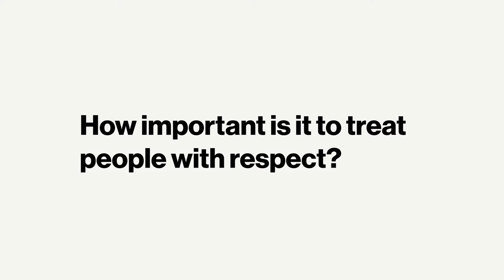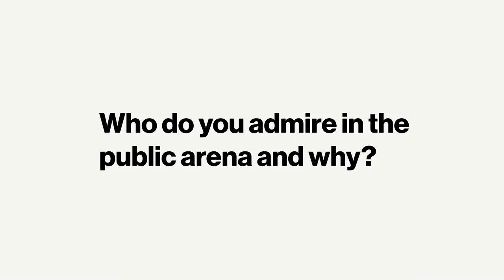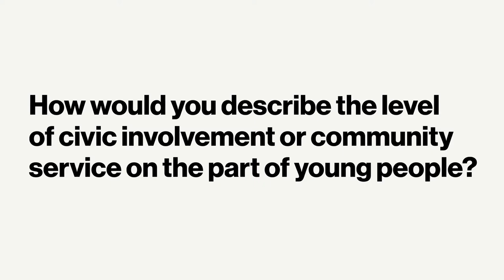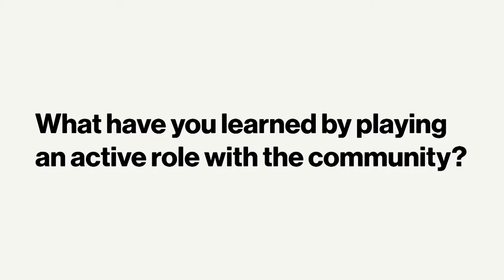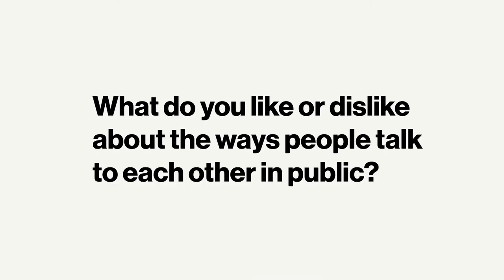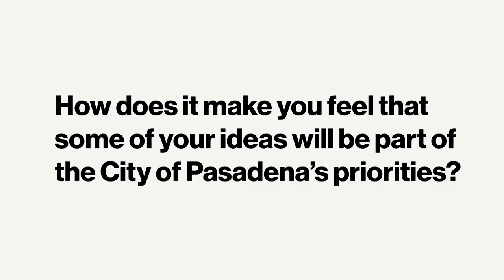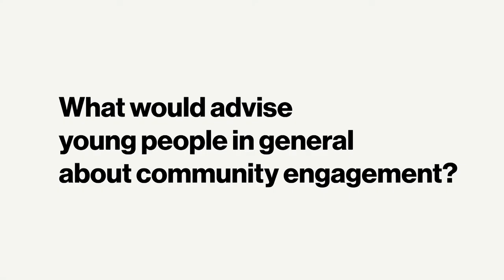Student Perspectives on Civil Engagement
Honoring Civil Engagement

What does it mean to be "civil" in a sometimes polarized world? What is the role of higher education in encouraging civil discourse, whether discussing art, politics, science, religion, literature and technology, or when engaging in day-to-day community activities, family relationships and business matters?

As devoted practitioners of civility in the academic world and beyond, the leaders of Pasadena's largest higher education institutions joined together in September 2016 to address these issues and, as a primer, event organizers also reached out to students throughout Pasadena to get their perspective as well.

Panelists:

Patricia A. Breen, President, Pacific Oaks College
Lorne M. Buchmann, President, ArtCenter College of Design
Mark Labberton, President, Fuller Theological Seminary
Thomas F. Rosenbaum, President, California Institute of Technology
Rajen Vurdien, Superintendent/President, Pasadena City College

Moderator:

Larry Wilson, Columnist and Public Editor, Pasadena Star-News

Event organizers wish to acknowledge the pivotal role played by Pasadena: City of Learning in the 2012 inauguration of this forum and to thank Collaborate PASadena and the Pasadena Youth Council for their contributions to this 2016 event.